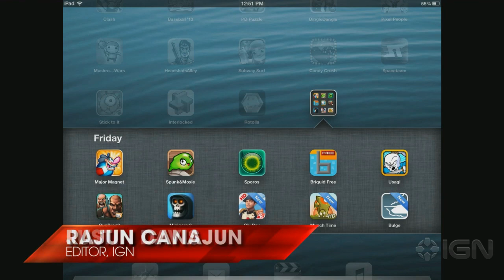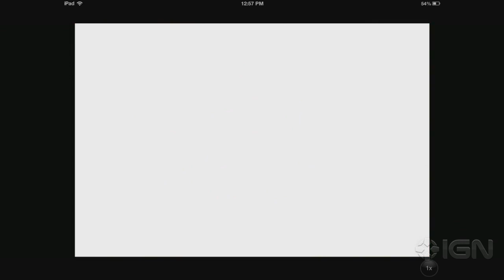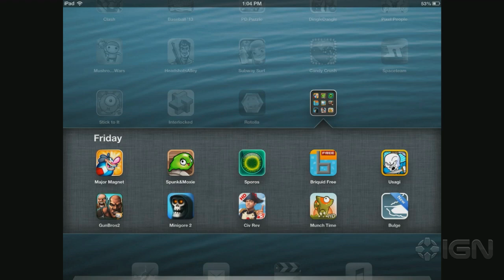App Store Update 2/22/13: Don't Miss Major Magnet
All of the hottest App Store game debuts, price drops and updates for Friday February 22, 2013.

Did any of today's games catch your eye? Check them out on the App Store to download or buy: